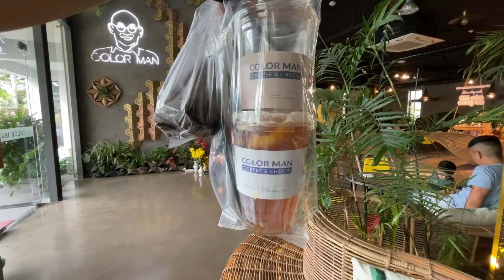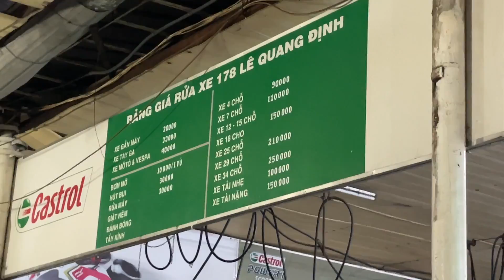Sau Chuyến Đi Về Miền Tây Vĩnh Long Cho Em Nó Tắm Rửa Sạch Sẽ ( 13 - 01 - 2022 )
Sau Chuyến Đi Về Miền Tây Thị Trấn Cái Nhum , Huyện Mang Thít , Tỉnh Vĩnh Long Cho Em Nó Tắm Rửa Sạch Sẽ ( 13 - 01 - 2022 )